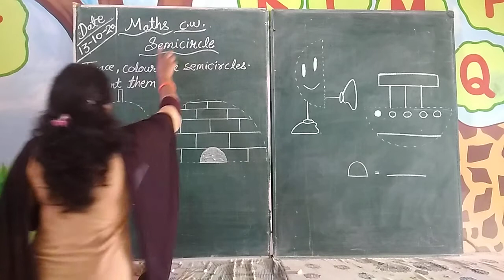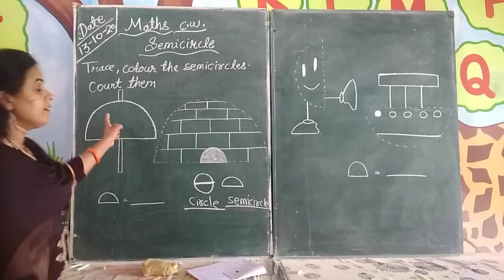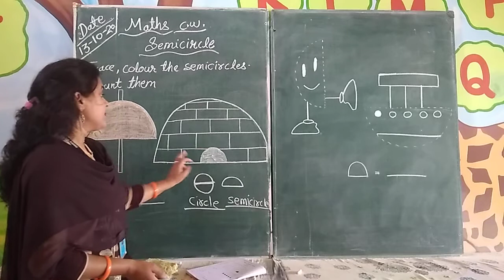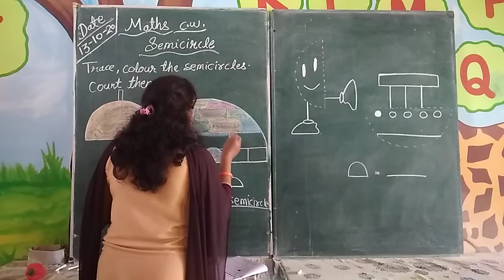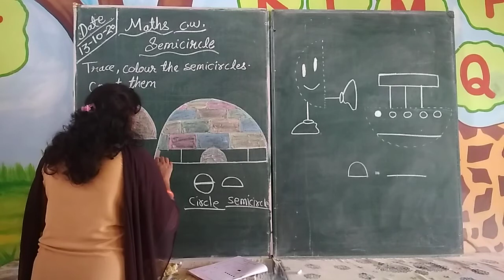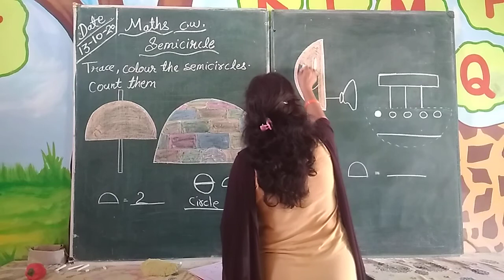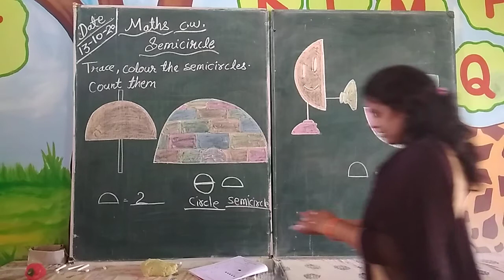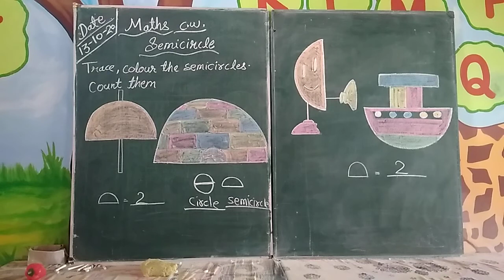class KG-1 Subject-Maths Trace, colour the semicircle count them